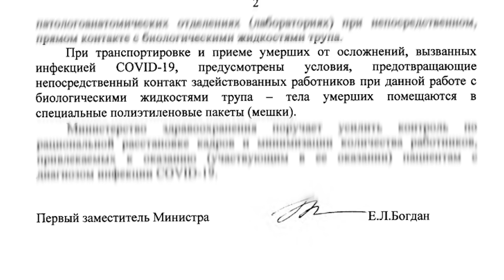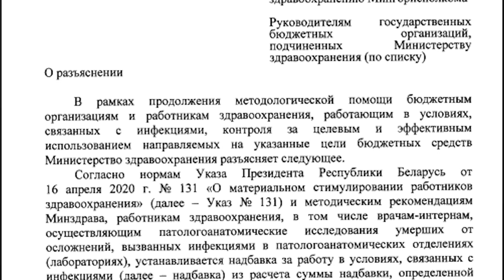Лукашенко боится трибунала / Эксклюзив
Лукашенко раковая опухоль Беларуси / Эксклюзив